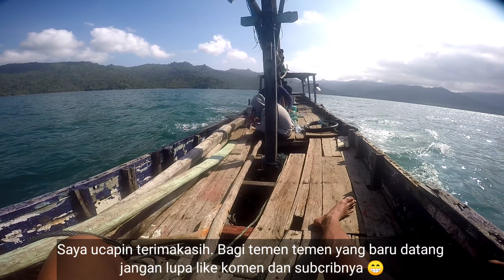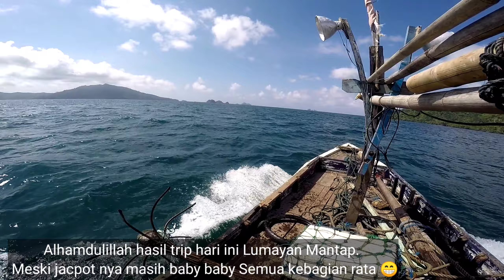Pesta Strike!! Satu kapal dapat Diamond trevally ~karang kumbukarno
Jumpa kembali bersama saya Fahim Fishing.
kali ini mancing di tetap di spot idaman sarang kumbukarno.
 Alhamdulillah semua angler dapat ikan jackpott semua meski masih baby 😂

Makasih